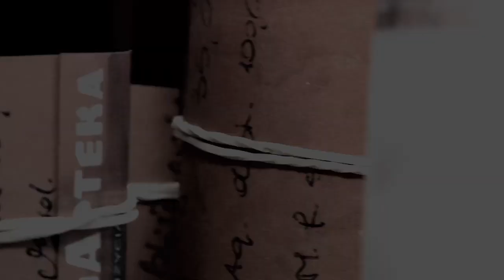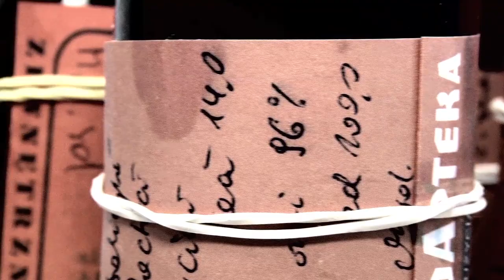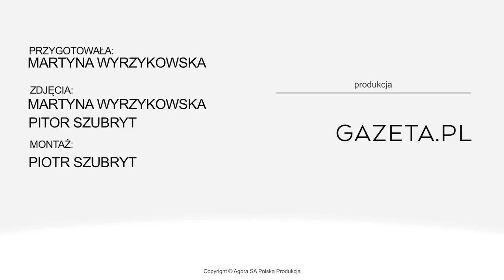Peeling Jessnera - idealny na trądzik, przebarwienia i drobne zmarszczki. Czy warto? [Piękno Boli]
Peeling medyczny ma zdecydowanie inne działanie od domowego złuszczania skóry. Jego efekt jest bardziej widoczny, a samo działanie bardziej intensywne. Sprawdzamy, czy jego wykonanie boli (w końcu to tylko niegroźnie wyglądający płyn!) i czy po jego wykonaniu można pokazać się w pracy... Cena takiego zabiegu to od 200 do 400 zł za jeden zabieg. Dla pełnego rezultatu należy jednak wykonać serię - około 3-5 zabiegów w zaleconych przez dermatologa odstępach czasu.